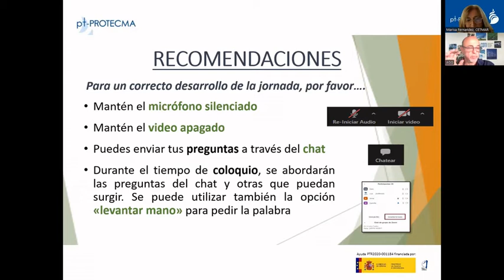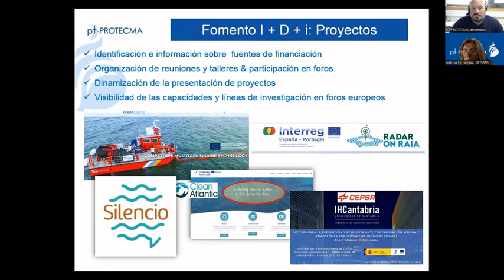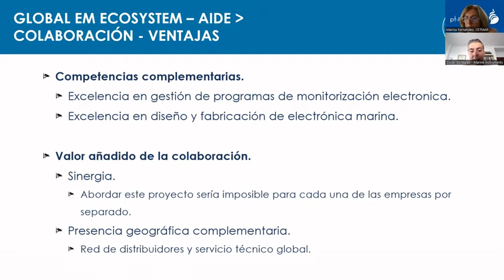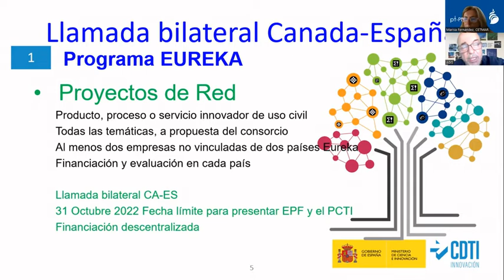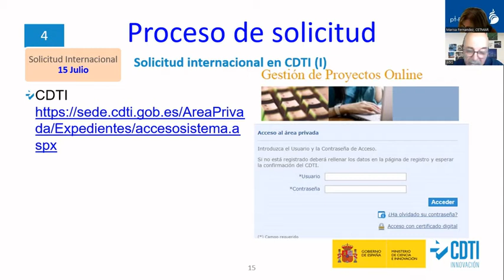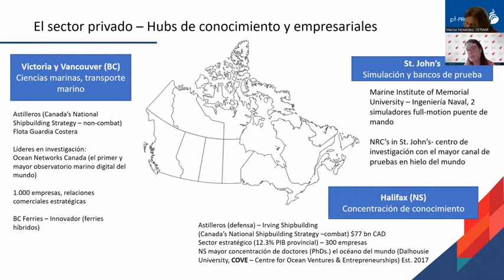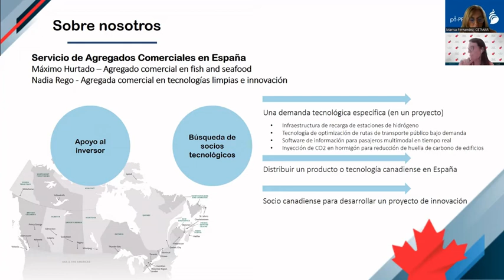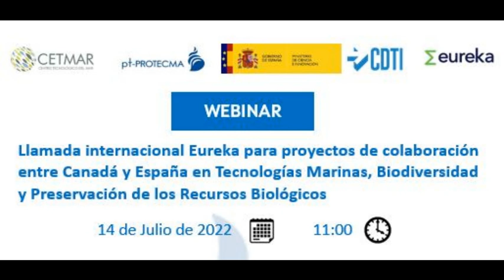Webinar PROTECMA-CDTI "Llamada internacional Eureka"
Webinar PROTECMA-CDTI "Llamada internacional Eureka para proyectos de colaboración entre Canadá y España en Tecnologías Marinas, Biodiversidad y Preservación de los Recursos Biológicos", 14/07/2022